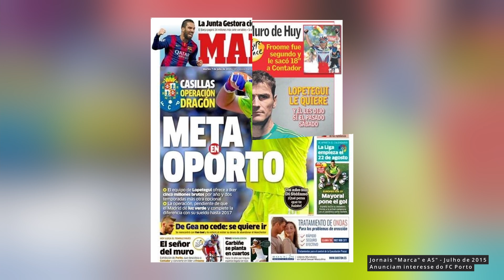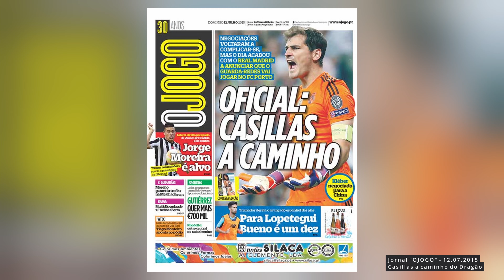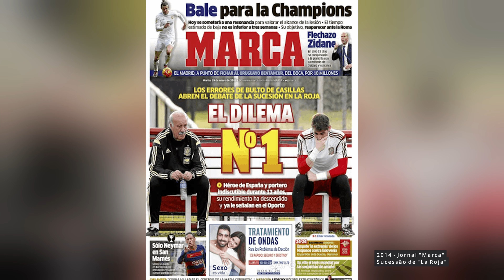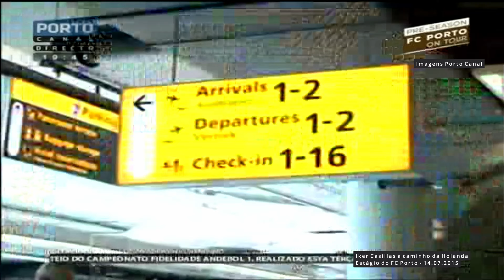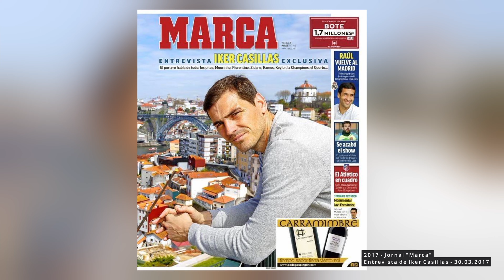Iker Casillas - A História de uma transferência improvável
Com o canal Malha Azul e Branca tens acesso a factos, figuras e história do FC Porto através de vídeo. O canal também é dirigido a todos os desportistas e coleccionadores em geral. Partilhar ideias, alimentar o debate e promover o coleccionismo entre todos, é o lema de Pedro Cardona.

A 6 de julho de 2015, surgia em Portugal uma notícia vinda de Espanha, daquelas em que muitas vezes se encaram como “Fake News”. Iker Casillas, Guarda-redes do Real Madrid, estava perto de assinar pelo  do FC Porto. A lenda do maior clube do Mundo, capitão de Real Madrid e também da seleção espanhola, figura mundial já há largos anos, era apontado ao futebol português. Poderia ter sido apenas uma hipótese fugaz, como tantas vezes se viu. Mas não!

Iker Casillas ia mesmo para a Invicta e para o Dragão representar o FC Porto, deixando o Real Madrid depois de 25 anos ao serviço dos Merengues.